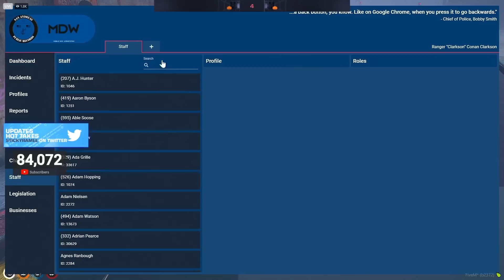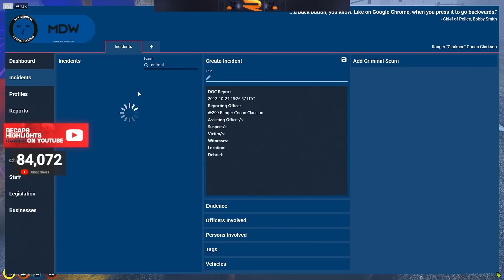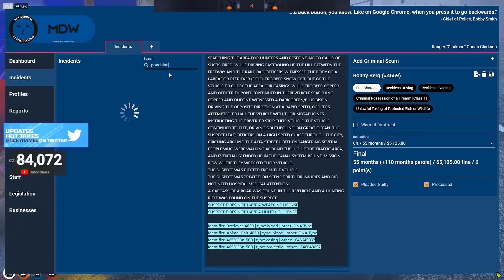Conan Clarkson Meets The Russians & It Starts Snowing Instantly😂*LITTLE MOSCOW* | GTA RP NoPixel 3.0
Conan Clarkson Meets The Russians at Little Moscow & Endorses Them.